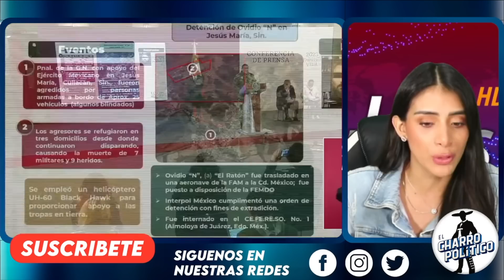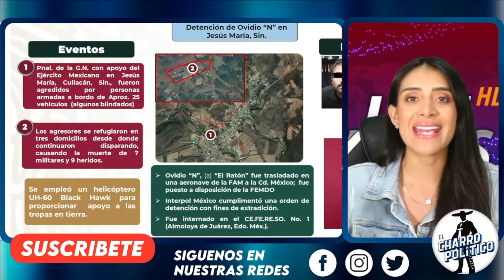BOMB4ZØ DEL ČH4P*0. CANTÓ TODO SOBRE CALDERÓN. YA NADIE LO SALVA